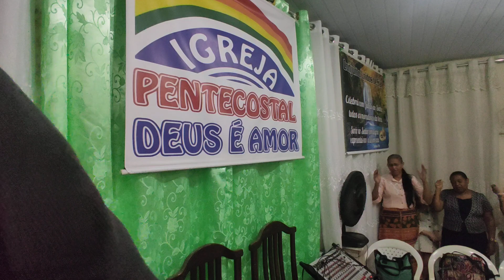PÉRICLES 'Interpretação de Sonhos' IPDA Cantagalo